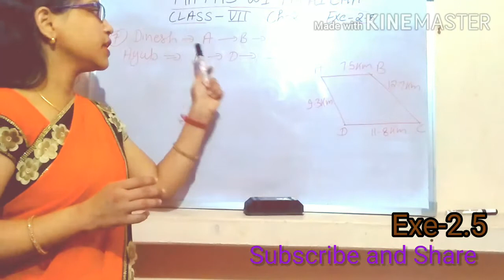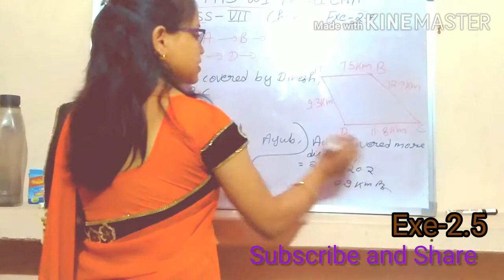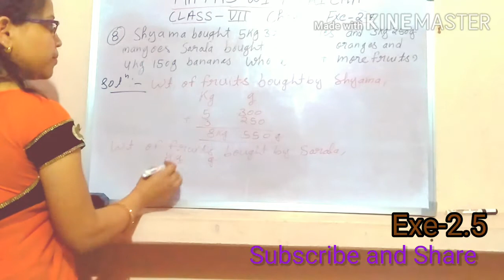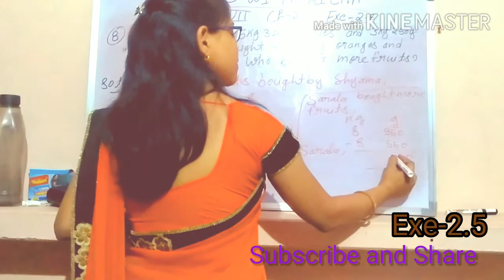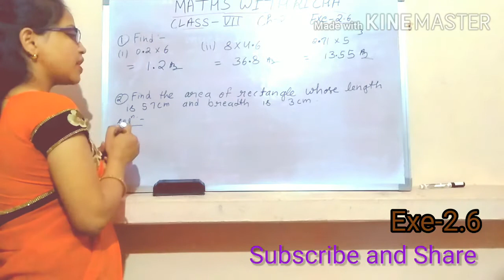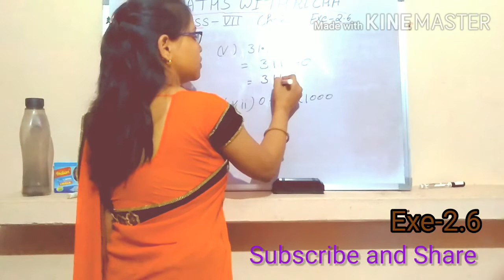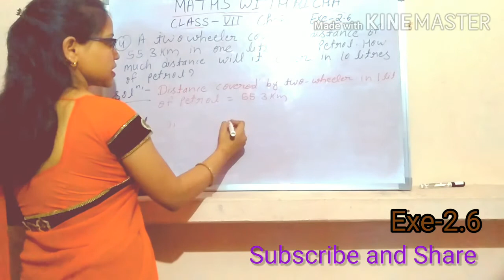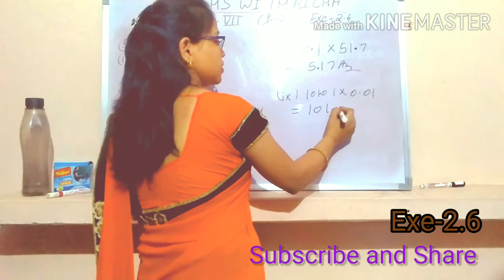Ncert Class-7 Exe-2.5&2.6 Solution